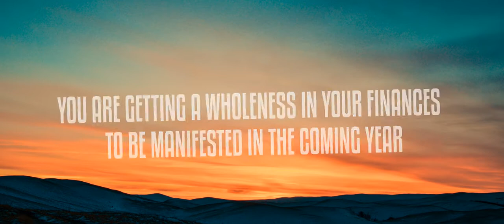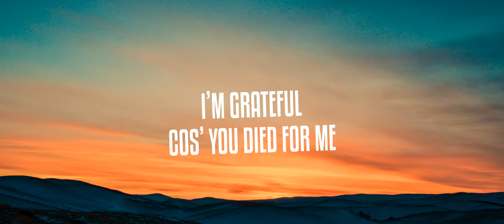Obuch - Grateful (Lyrical Video)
Obuch recently did a song to usher in 2021 with a grateful heart, and he is already planning a video shoot, but wants to bless us with the lyrics to sing along.